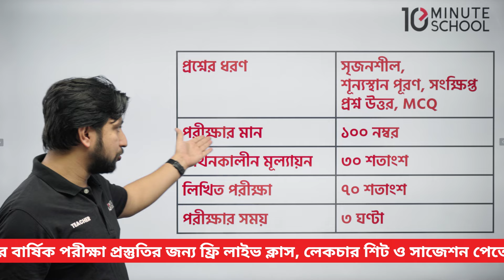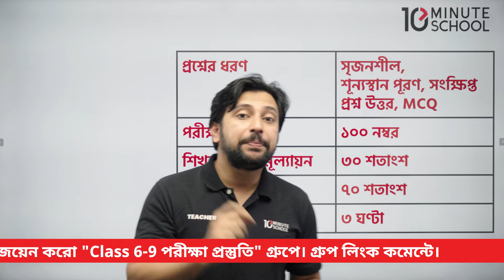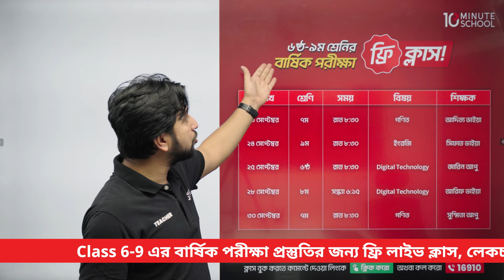কেমন হতে যাচ্ছে ৬ষ্ঠ-৯ম শ্রেণির বার্ষিক পরীক্ষা?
বার্ষিক পরীক্ষা নিয়ে NCTB এর নতুন সিদ্ধান্ত নিজে জানো এবং শেয়ার করে সবাইকে জানিয়ে দাও!

টেন মিনিট স্কুলের কোর্স সম্পর্কিত কোন জিজ্ঞাসায় কল করো 𝟏𝟔𝟗𝟏𝟎